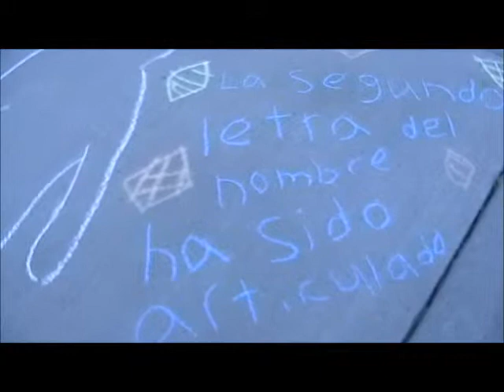La Muerte y la Brújula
A movie for our Spanish Project.